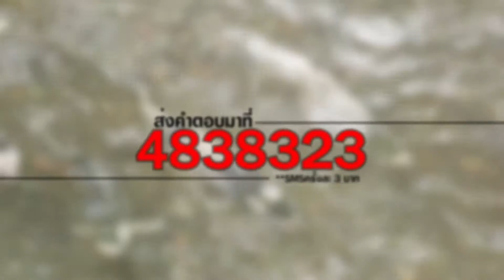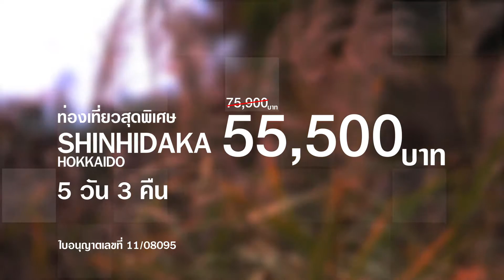รายการ The First Ultimate เที่ยว สุด โลก : Hokkaido ตอน จุดกำเนิดปลาแซลมอน EP.5/5